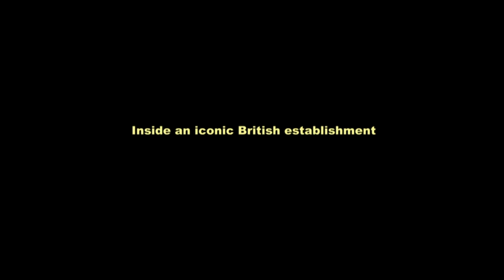Celanese - Softly Spoken Trailer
As machinery stopped at the Celanese plant in Spondon, Derby (UK) with the facility in a mothballed state for the past two years, Midlands filmmaker, Andrew Rokita of Theodore Films, decided to take on the challenge to explore and capture the essence of what Celanese once was: a truly unique piece of local history.
The film called Softly Spoken – Inside an iconic British establishment captures the history of the site through the eyes of those that know it best, giving the viewer a nostalgic trip through the plant.

After more than a year of filming and preparation, the documentary about the history and heritage of the Celanese site as it approaches 100 years’ of manufacturing in Spondon, is now available on DVD.
Copies of the DVD can be purchased at the website of The Laura Centre Derby, with all proceeds going to this local charity to help support families mourning the loss of a child.

Follow Celanese